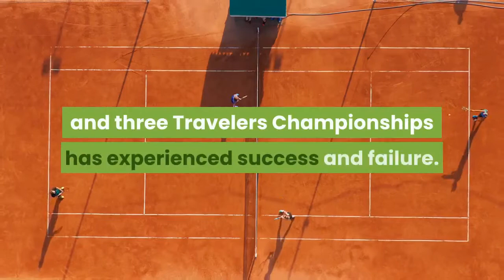This time it wasn’t Bubba Watson’s day at the Travelers Championship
CROMWELL — For a time, it looked as if Bubba Watson was destined to chase down Billy Casper’s four wins at the Travelers Championship. Watson had a one stroke lead, was having a solid final round and just needed a steady finish. With a chance to take a commanding lead, his 17 1/2 foot putt on 13 came excruciatingly short, and he tapped in for par. Then everything went wrong. For Watson fans lining the course, it was tough to watch.“I’m glad that I was there, had the opportunity,” Watson said, “You know, I would love to do it again next week, throw up on myself again. It would it be great. I want to the opportunity and the chance to win.”Watson, 42, who has won two Masters and three Travelers Championships has experienced success and failure. Luck, the wind, and what other golfers do are all beyond one’s control. The wind began to gust again on Sunday, and it was Watson’s chance to tie the legendary Casper drifted away. A succession of errant shots, finding water, finding bunkers, led to five consecutive bogeys. He dropped from 13 under to 7 under, shooting a final-round 73 as his playing partner, Kramer Hickok and Harris English moved on to a playoff.“After the bogey on 14, I tried to cut a 3-iron to get it to shape in there so it will bounce towards the hole or come up just short of the green or maybe get lucky with the downslope and get it on the green,” he said. “Just came out of it, pushed it, and I pushed it on a hole where you can’t push it. It was one of those things if it would have happened on the front nine we wouldn’t be talking about it.”Watson, despite his historic achievements in Cromwell, has had rough moments before. He’ll undoubtedly be back. The fans remain with him, giving him a warm hand after he blasted out of the bunker and bogeyed 18.“With this wind, the scores didn’t go too low,” Watson said. “The first couple days we saw low scores because there was less wind and the direction of wind and all those things. When the wind picks up like this weekend, it makes it a lot more challenging. Gosh, I’ve thrown up on myself before here. Made a triple on 16 to lose [in 2013] when I was up by one or two one year.”Dom Amore can be reached at